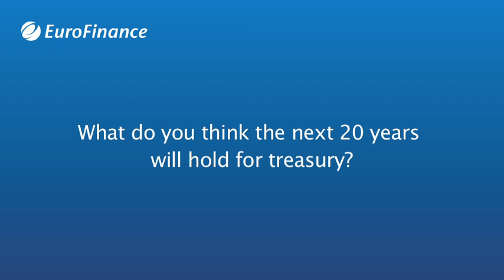What do you think the next 20 years will hold for treasury?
Ryan Hershberger, Treasurer, Asia Pacific, Ford, China, discusses the next 20 years for treasury. Filmed at the senior treasury event in Asia the 20th annual EuroFinance conference International Cash, Treasury and Risk for Finance Professionals in Asia which took place on 21 - 23 May in Singapore.